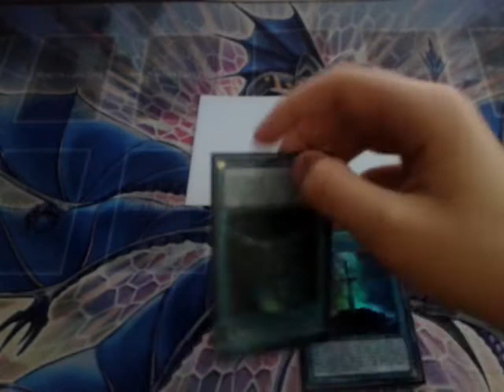video de recap de lettre de hamstrat yu gi oh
rien au trade